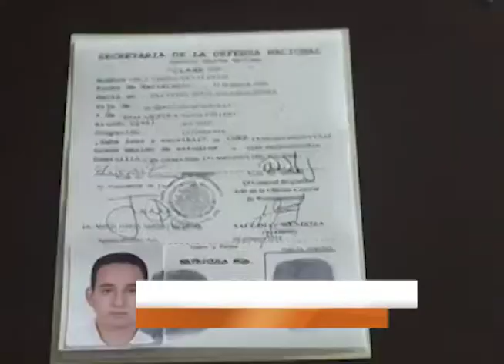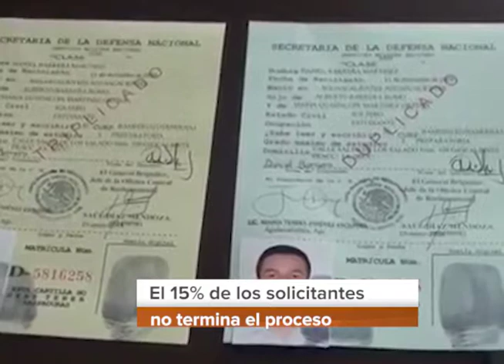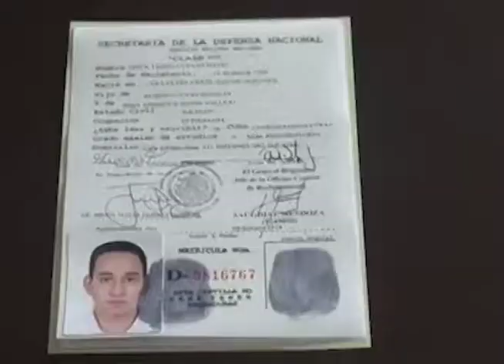¡¡¡A MARCHAR!!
3 mil jóvenes se registraron para el servicio militar nacional, en donde 1e 15% no concluye el proceso por descuido o desconocimiento.